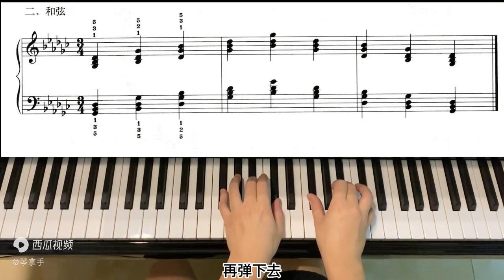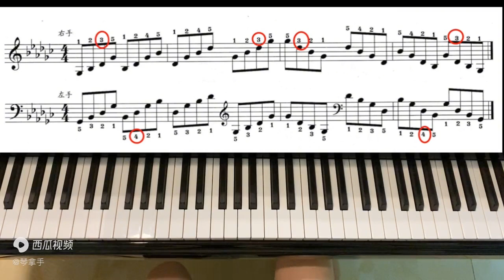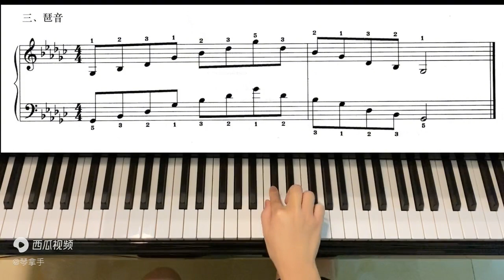初级钢琴基础练习：bG大调音阶、和弦、琶音，6个降记号的大调！超清版